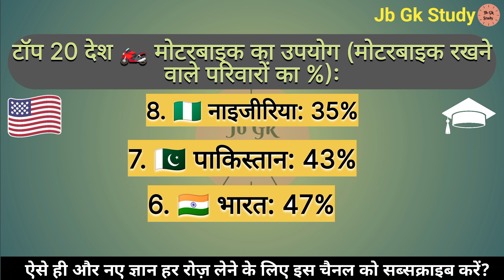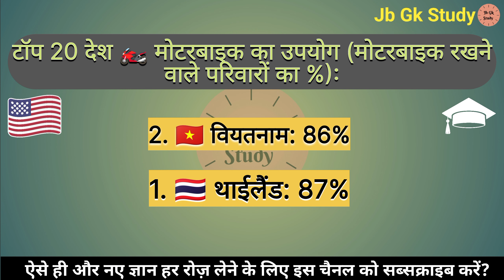🏍️ मोटरबाइक का उपयोग (मोटरबाइक रखने वाले परिवारों का %) | motorbike use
Gk
GK Question
GK Quiz
General knowledge
मोटरबाइक का उपयोग (मोटरबाइक रखने वाले परिवारों का %)
motorbike use
families with motorbikes